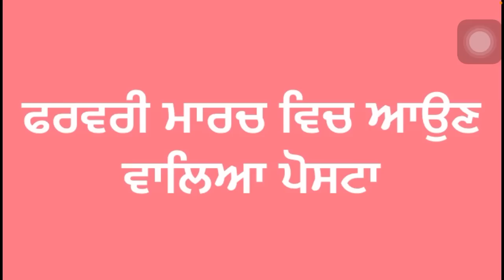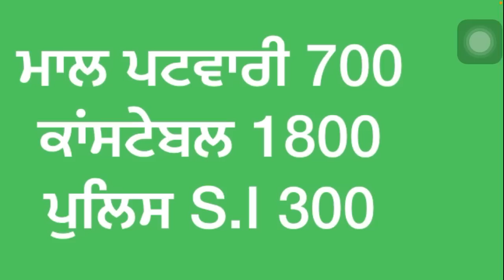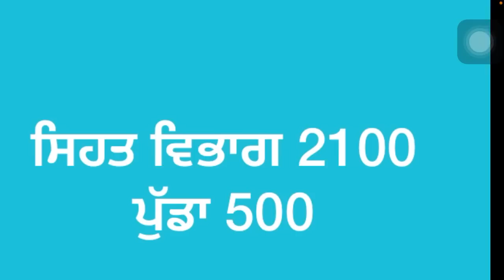ਮਾਨ ਸਰਕਾਰ ਫਰਵਰੀ ਮਹੀਨੇ ਕੱਢੇਗੀ ਨਵੀਆਂ ਭਰਤੀਆਂ, Master Cadre, NTT, Patwari, Police, Helth